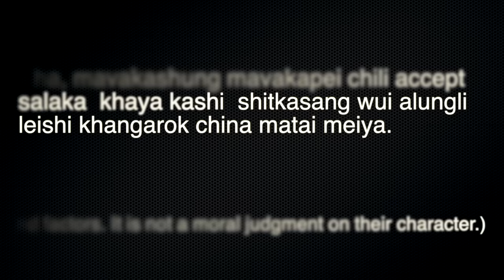Tangkhul Short Film.(Marrying a divorced woman.) (Akhashi pangkahai shanao wui mirin shimpan)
Divorce is a complex and personal matter that can result from a variety of circumstances and factors. It is not a moral judgement on their character.

(Society na khi phaningra kachi wui vang nawui leikashi makhuithui ngasak hai alo, kha mava kashung mava kapei chili accept salaka khaya kashi, shitkasang wui alung li leishi khangarok china matai meiya.)